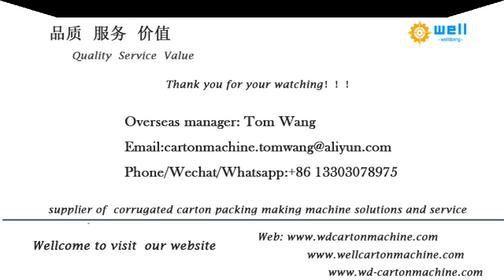High speed automatic corrugated box stitching machine manufacturer